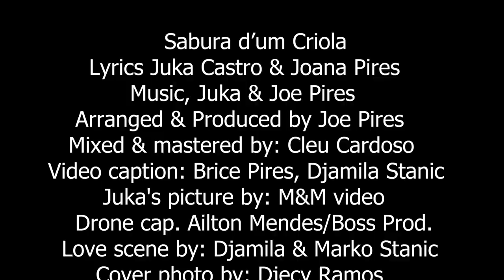Joana Pires - Sabura D'um Criola ft. Juka Castro (Official Music Video)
Sabura d'um Criola
Lyrics:Juka Castro &Joana Pires
Arranged &Produced by Joe Pires
Mixed &Master by: Cleu Cardoso
Video Caption:Brice Pires &Djamila Stanic
Juka's picture by:M&M Video
Drone cap:Alton Mendes/Boss prod
Love scenes by:Djamila &Marko Stanic
Cover photo by:Djecy Ramos